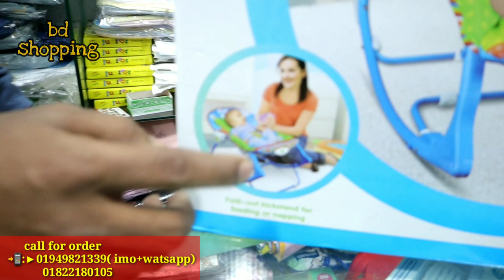বাচ্চাদের🔥😲 Exclusive রকিং চেয়ার এর দাম 👶 Baby Rocking chair price in Bangladesh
Shop Name🏬:►  Mom's &Baby Door

Address: 🕵️‍♂️🕵️‍♂️►  19 No, New Super Market (2nd floor), Dhaka-1205